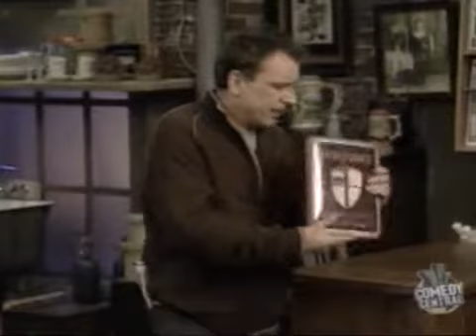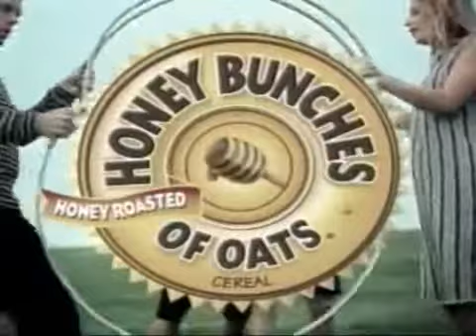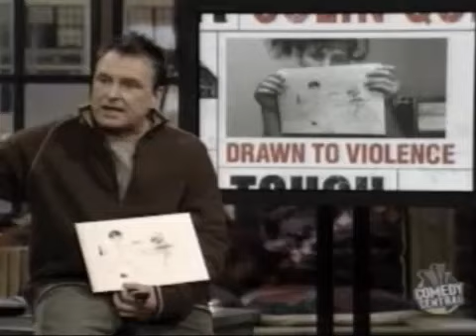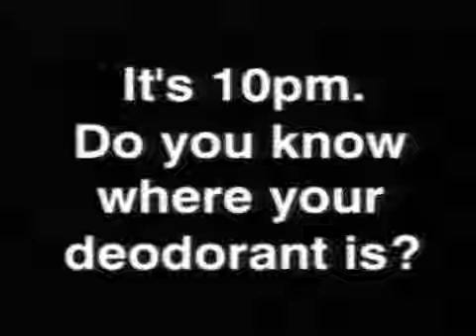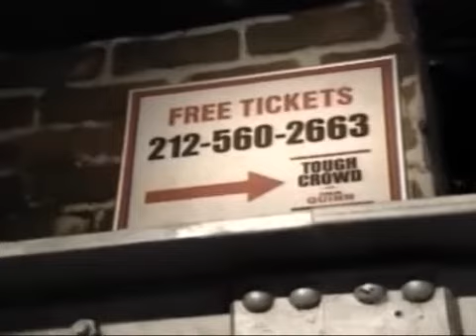Tough Crowd (11-04-2003) Jim David, Scott Thompson, Jim Norton, Maria Bamford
Tough Crowd with Colin Quinn

Guests: Jim David, Scott Thompson, Jim Norton, Maria Bamford